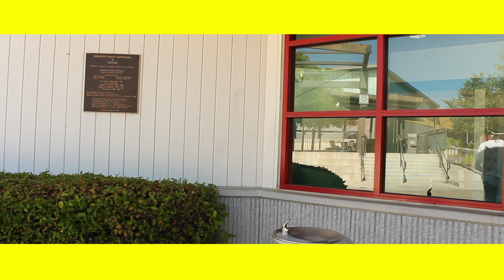Deem Melly - Friday (Official Music Video)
Single